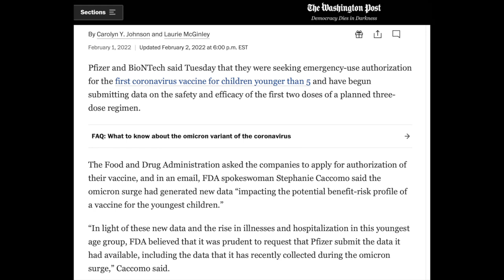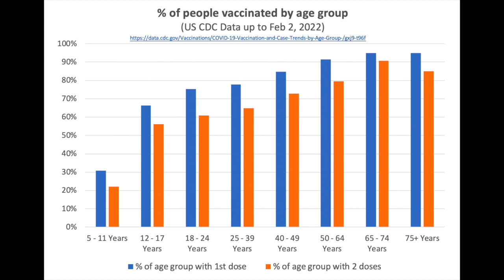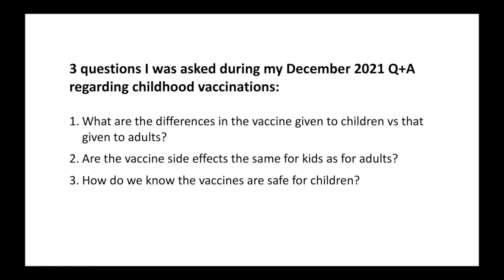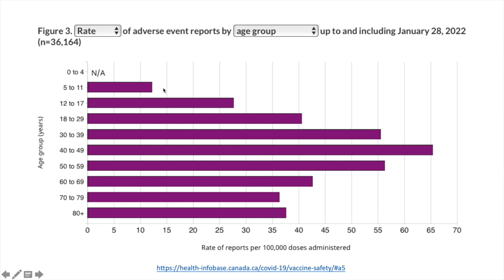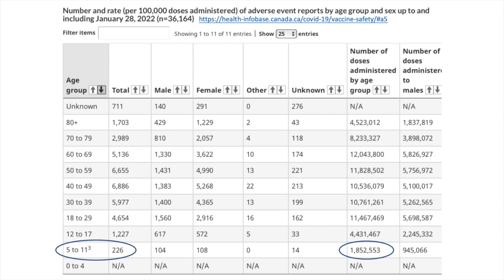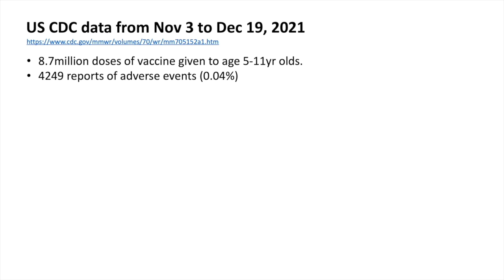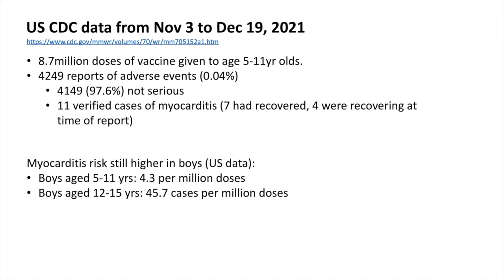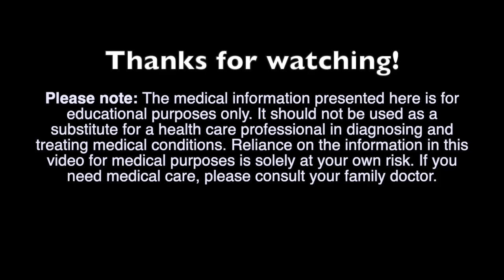Are COVID Vaccines SAFE for Children?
I was asked about the COVID19 vaccines for children during my December 2021 Q+A session. Although we didn't have the data for vaccine safety in children age 5-11 during that time, we do now, and this video explores this updated data and more on the COVID vaccine for children.

It should not be used as a substitute for a health care professional in diagnosing and treating medical conditions. Reliance on the information in this video for medical purposes is solely at your own risk. If you need medical care, please consult your family doctor.

I have no conflicts of interest. I have no financial interests in any company making or developing treatments for Covid-19, including vaccines or antivirals. I made this video on my own time and with my own money and equipment, with no incentives or sponsorship.

Podcast by Canadian physician Dr Brian Goldman on Long COVID in children

News story of FDA submitting EUA for vaccine for children age 5